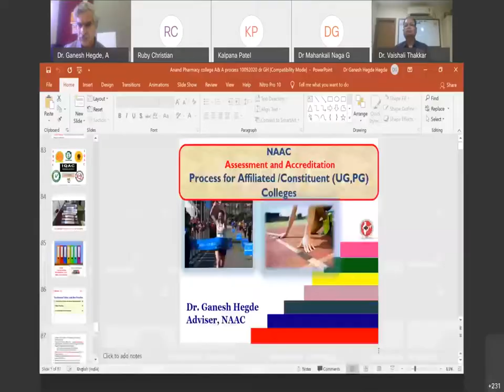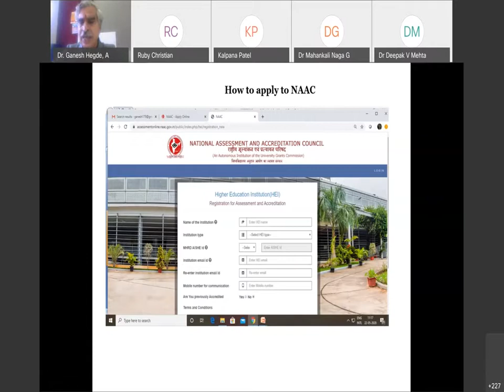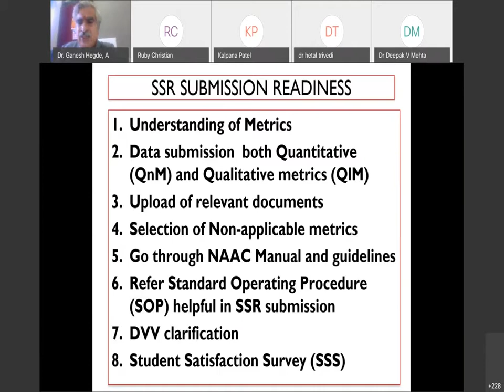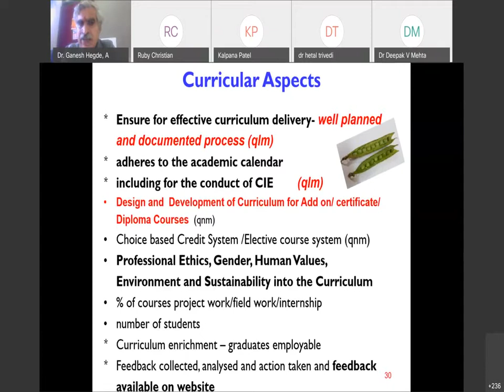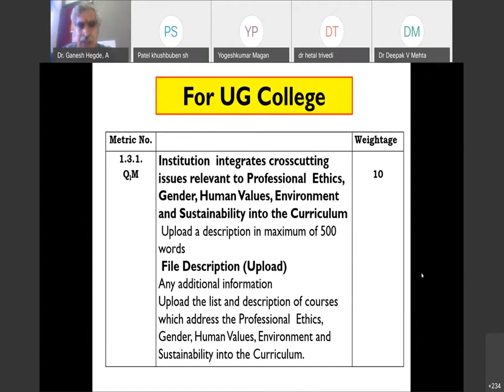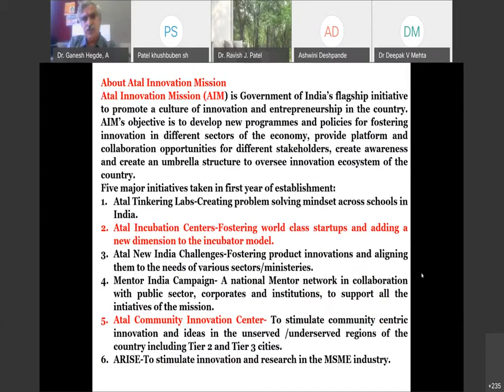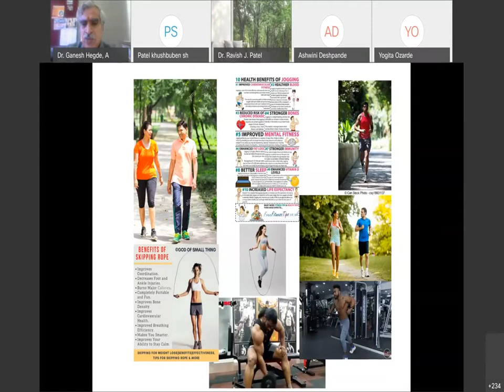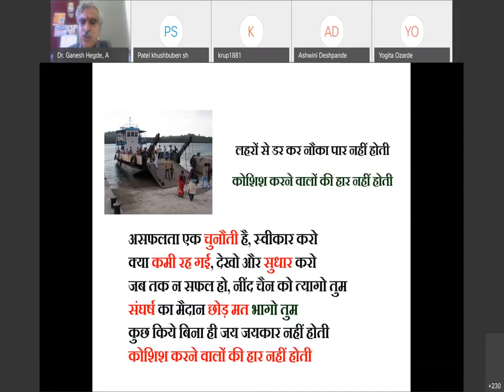01 Dr. Ganesh Hegde National Webinar on Assessment and Accreditation Process of NAAC